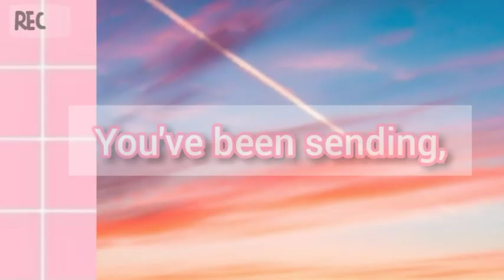𝕭𝖊𝖙𝖙𝖊𝖗 𝖑𝖚𝖈𝖐 𝖓𝖊𝖝𝖙 𝖙𝖎𝖒𝖊 . . || ₐₙᵢₘₐₜᵢₒₙ ₘₑₘₑ ?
WOAH UH TYSM FOR 600-

This is pretty lazy, but it's just Eric again lol Hope you like it!
fnaf au funtime freddy ahjsbj

🐾❤𝓒𝓻𝓮𝓭𝓲𝓽𝓼💕🐾

[I HAVE NO RIGHTS TO THE SONG, IT IS NOT MINE AT ALL, ALL RIGHTS TO THE OWNERS]

💕✨𝓐𝓹𝓹𝓼 𝓤𝓼𝓮𝓭✨💕

~FlipaClip
~Alight Motion
~Inshot

Roblox: PrettyLibra07

            ~ 600 :0000 ~

🌀☁𝓜𝓲𝓷𝓲 𝓠𝓝𝓐☁🌀

Five thousand years old, I'm actually your father.

In your basement

~Do you support LGBTQ+?
Of course!

~What's the anime in your outro?
Inuyasha, great anime ❤

See y'all, don't forget to smile, stay hydrated, and wear your masks over your nose!!